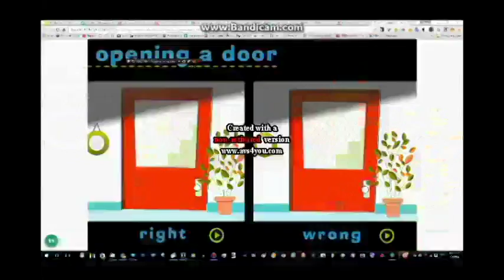when my amazing pizza gets pixelated!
Credit to anyone who owns their content in this video. Pizza or something. 13 videos in one day. Just wow.